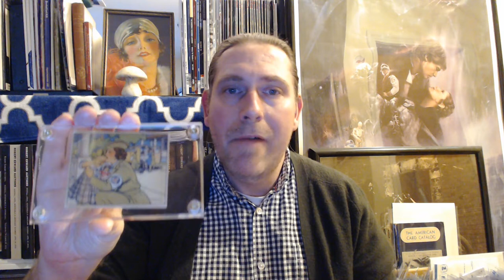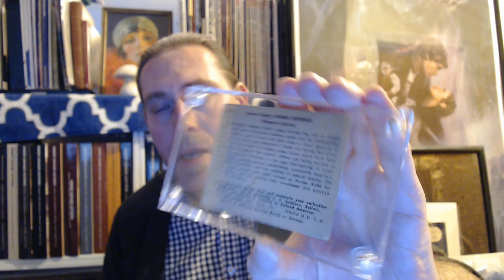Research like a Journalist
I thought I'd give a few tips and tricks on how I research cards, sets, players and businesses. Research and interviewing take practice, patience and many times it's trial by error - but with a little luck you too can do this. You can read my articles at historythroughcards.com to get a better sense of how a long-form article is composed and the research that goes into writing one.